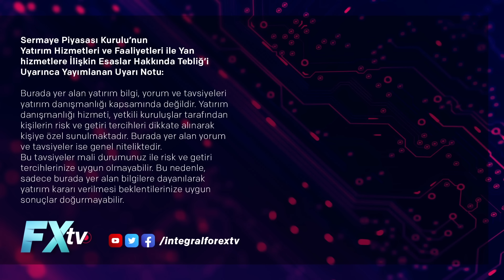Peki Öyle Olsun | Bist Mevduatı Geçer mi? | Serdar Pazı - Deniz Karaca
Peki Öyle Olsun | Bist Mevduatı Geçer mi?

İntegral Yatırım Yurtiçi Piyasalar Uzmanı Deniz Karaca, ekonomist Serdar Pazı’yı ağırlıyor. Serdar Pazı “Bist Mevduatı Geçer mi?” başlığı altında gündemi ve piyasalara etkilerini değerlendiriyor.